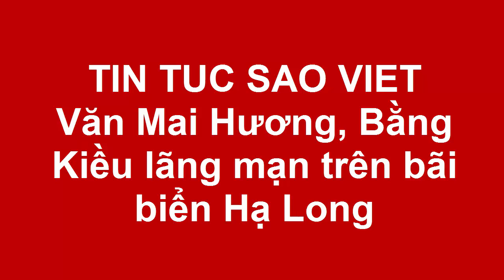Văn Mai Hương, Bằng Kiều lãng mạn trên bãi biển Hạ Long(Tin tức Sao Việt)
Cặp song ca 'chú - cháu' trông như đôi tình nhân khi quay MV 'Nếu lúc ấy'.